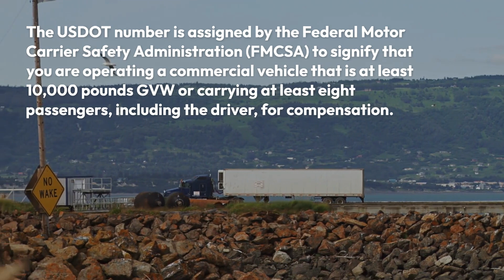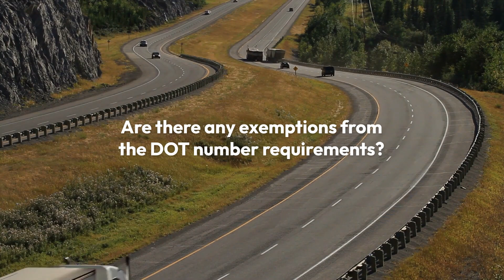How Much Does a DOT Number Cost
Many individuals looking to start a trucking company may quickly need clarification navigating the many requirements and regulations that apply. For example, among the many requirements to operate legally in the United States is a Department of Transportation (USDOT) number.
What is a USDOT number?

The USDOT  number is assigned by the Federal Motor Carrier Safety Administration (FMCSA) to signify that you are operating a commercial vehicle that is at least 10,000 pounds GVW  or carrying at least eight passengers, including the driver, for compensation. It provides the authority for a truck to operate in its home state. Failure to obtain the DOT number may result in stiff penalties and fines. All trucking businesses must obtain the proper DOT number before transporting any materials.

The number itself is typically eight digits in length. A DOT number is the same as a USDOT number but may include the letters “US” in front to indicate it’s an American company for those truckers that work internationally. They are the same thing. All commercial vehicle operators that drive in the US are required to have a DOT number. Canada uses a Commercial Vehicle Operator’s Registration (CVOR) and Canada Carrier Code (CCC). Mexico uses an MX number.

The FMCSA uses the DOT number to track safety incidents and compliance information for the company. DOT numbers are not just for companies transporting hazardous materials or those crossing state lines or international borders. DOT numbers are required for all commercial transportation, including trucking companies transporting cargo, passengers, and hazardous materials.

The DOT number is free. However, you also need to be granted operating authority for your class of operations if intending to cross state lines. Operators that work strictly in their home state do not need this.